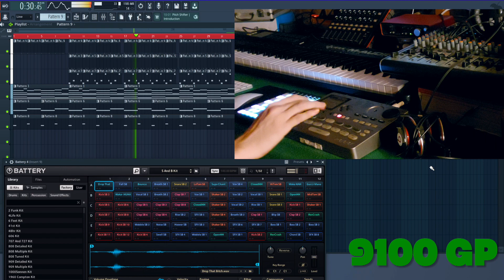Mysteri - Trap Beatmaking Video 9100GP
New Beatmaking video with love for the hiphop.
For more beatmaking videos check out the page.